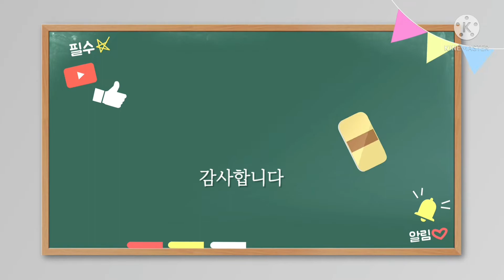토마토 단감 카프레제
토마토 카프레제에  단감을 추가해서 만들어 봤어요.
카프레제는 토마토와 모짜렐라치즈와 바질로 만드는 이탈리아 샐러드로 상큼한 발사믹소스와 잘어울리죠.
이미 우리에게 익숙하기도 하구요.
그런데 단감을 추가해서 만들었더니 상큼함도 더하고 색이 아주 예쁘기도합니다.